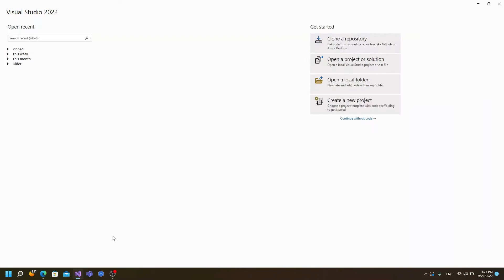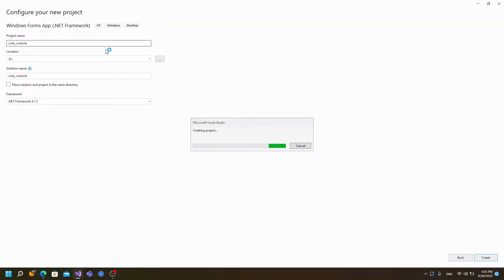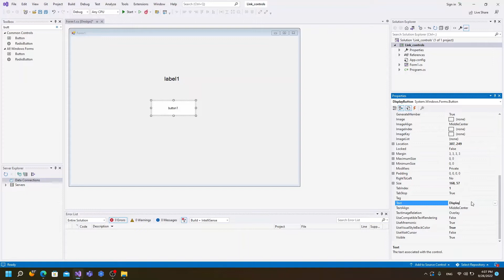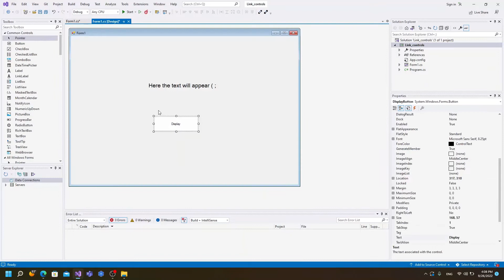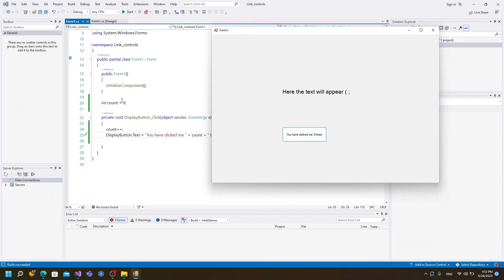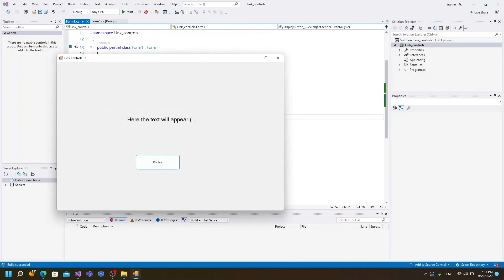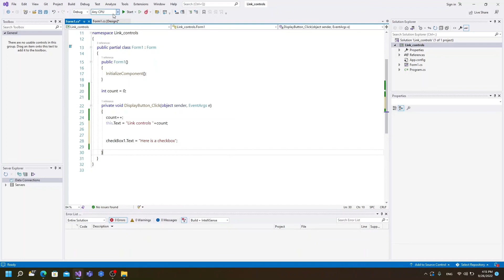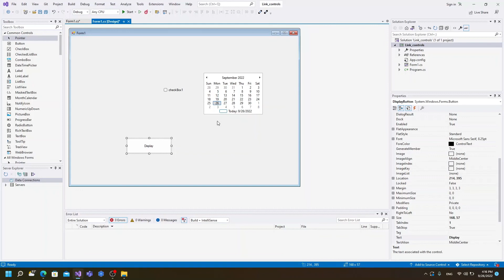2.0.[ Link Controls ]